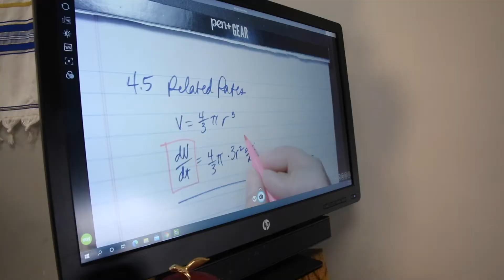FWISD Chair for Teaching Excellence in Secondary Math 2020 - Marisa Phillips